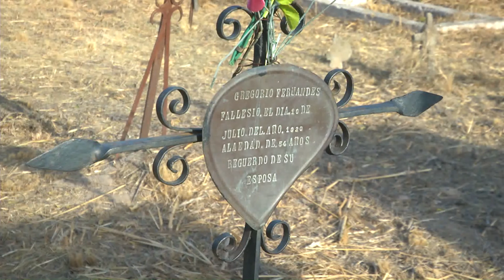Especial TD, 2º informe - El cementerio de la Capilla de Tegua y una historia que resiste al olvido